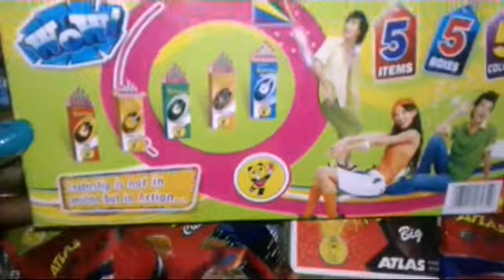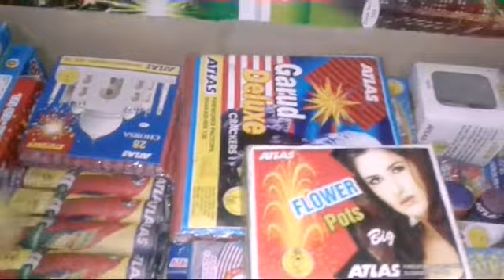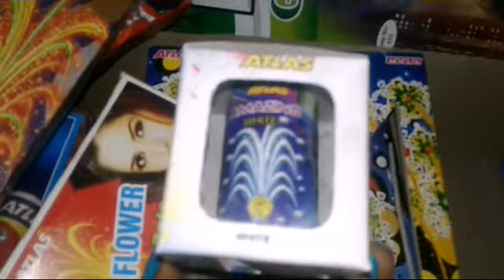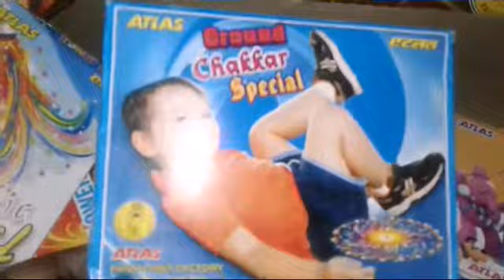Crackers Gift Box Unboxing- Tamil💥✨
Hi Friends. In This vedio we are going to unbox crackers gift box. have a happy and safe Diwali.